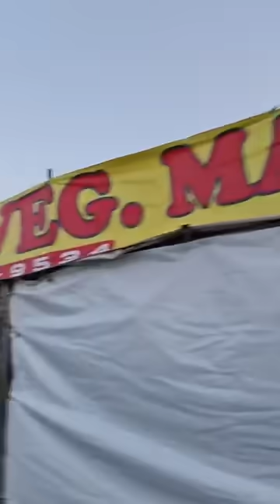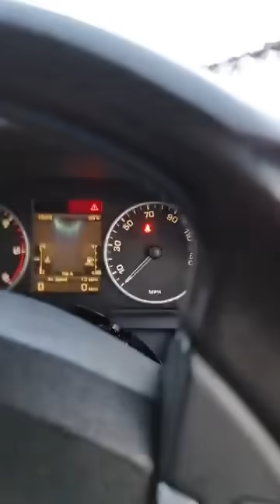𝗚𝗼𝘃’t 𝗺𝗮𝘁𝗲𝗿𝗶𝗮𝗹 𝗯𝗲𝗶𝗻𝗴 𝘀𝘁𝗼𝗹𝗲𝗻 𝗶𝗻 𝗯𝗿𝗼𝗮𝗱 𝗱𝗮𝘆𝗹𝗶𝗴𝗵𝘁 in TNT.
𝗦𝗼𝗛𝗲𝗮𝗿𝗡𝗮𝗵 - 𝗚𝗼𝘃𝗲𝗿𝗻𝗺𝗲𝗻𝘁 𝗺𝗮𝘁𝗲𝗿𝗶𝗮𝗹 𝗯𝗲𝗶𝗻𝗴 𝘀𝘁𝗼𝗹𝗲𝗻 𝗶𝗻 𝗯𝗿𝗼𝗮𝗱 𝗱𝗮𝘆𝗹𝗶𝗴𝗵𝘁 𝗶𝗻 𝗧𝗿𝗶𝗻𝗶𝗱𝗮𝗱 𝗮𝗻𝗱 𝗧𝗼𝗯𝗮𝗴𝗼.

𝗬𝗼𝘂 𝗰𝗮𝗻 𝗹𝗶𝘀𝘁𝗲𝗻 𝘁𝗼 𝘂𝘀 on Youtube Live 𝗲𝘃𝗲𝗿𝘆  𝗧𝘂𝗲𝘀𝗱𝗮𝘆, 𝐓𝐡𝐮𝐫𝐬𝐝𝐚𝐲 𝗮𝗻𝗱 𝗦𝗮𝘁𝘂𝗿𝗱𝗮𝘆 𝗳𝗿𝗼𝗺 𝟕-𝟵 𝗽𝐦

If your are in New Jersey Tunein to WZYE 95.9 FM